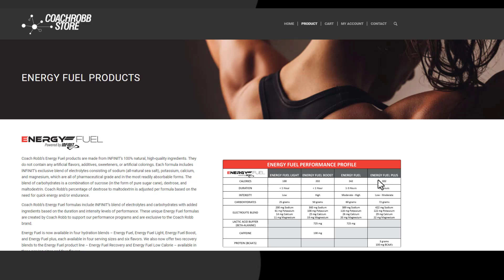BREAKDOWN FINAL WSX| Roczen | Anstie | Oldenburg | Vince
Energy fuel

Giving Away Sick Prizes Every Month 3-4 Entries per month

TIMESTAMPS:
00:00 Intro
00:05 Oldenburg whoops
01:01 Vince VS JS VS Wills
04:10 Ken
05:44 Whips
07:10 big hits